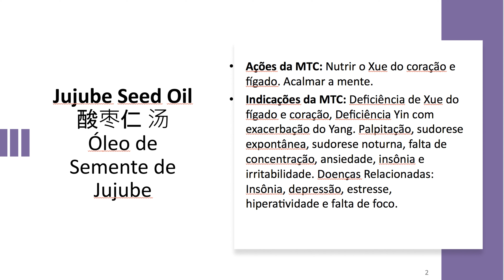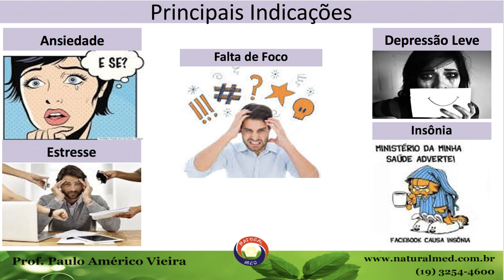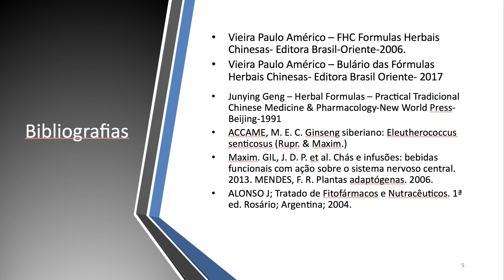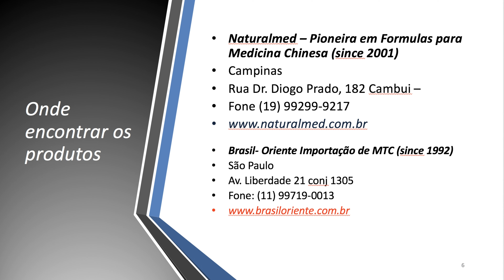Jujube Seed Oil - Insônia nunca mais!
O óleo de jujube é excelente para insônia, além de acalmar e tranquilizar o espirito.